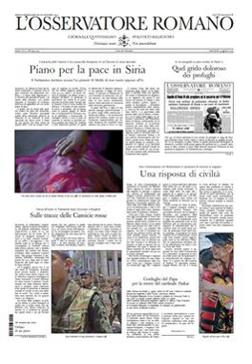L'Osservatore Romano | Wikipedia audio article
This is an audio version of the Wikipedia Article:
L'Osservatore Romano

- Socrates

SUMMARY
L'Osservatore Romano (pronounced [losservaˈtoːre roˈmaːno]; Italian for "The Roman Observer") is the daily newspaper of Vatican City State which reports on the activities of the Holy See and events taking place in the Church and the world. It is owned by the Holy See but is not an official publication, a role reserved for Acta Apostolicae Sedis. The views expressed in the Osservatore are those of individual authors unless they appear under the specific titles "Nostre Informazioni" or "Santa Sede".Available in nine languages, the paper prints two Latin mottoes under the masthead of each edition: Unicuique suum ("To each his own") and Non praevalebunt ("[The gates of Hell] shall not prevail"). The current editor-in-chief is Giovanni Maria Vian.
On 27 June 2015, Pope Francis, in a motu proprio ("on his own initiative") apostolic letter, stated that, eventually, L'Osservatore Romano would be incorporated into a newly established Secretariat for Communications in the Roman Curia.